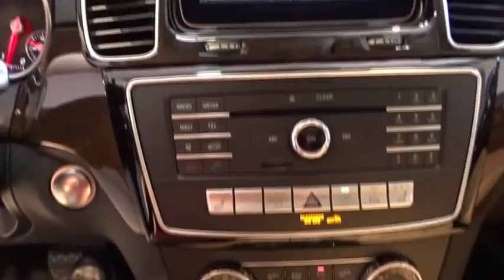2017 Mercedes-Benz GLS Walk-Around Rockville Centre, Nassau, Long Island, New York, Queens, NY HA813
2017 Mercedes-Benz GLS Walk-Around

ALL WHEEL DRIVE, BLUETOOTH, MOONROOF, MP3 Player, CHILD LOCKS, 3RD ROW SEAT, KEYLESS ENTRY, TURBOCHARGED, POWER LIFTGATE, ALLOY WHEELS! For years, the Mercedes-Benz GL has set countless standards among 7-passenger luxury SUVs. For 2017 it has been reborn as the GLS with fresh improvements including features such as LED lighting front and rear and bold new wheels from 19 to 22 inches. EASY-ENTRY 2nd-row seats make it easier for passengers to board while the standard power liftgate, power-folding third row and 60/40-split second row accommodate up to 93.8 cubic feet of cargo. Available comfort features include heated/ventilated front seats, heated 2nd-row seats, multicontour front seats with massage feature. A choice of 4 available engines includes a 255hp 3.0L V6 turbo diesel, a 362hp 3.0L biturbo V6, a 449hp 4.7L biturbo V8, or a 577hp handcrafted 5.5L AMG biturbo V8. All but the AMG engine are mated to a 9-speed automatic transmission with shift paddles while DYNAMIC SELECT is standard and lets you control your throttle response and other driving characteristics between 3 presets or a custom configuration. Standard 4MATIC all-wheel drive instantly sends power to the wheels that can use it best. The COMAND system's 8-inch central screen unites entertainment, navigation, driving systems and vehicle settings which can be controlled by the touchpad controller on the console. Two available premium sound systems made by harman/kardon or Bang & Olufsen can be had. A rear seat entertainment system lets passengers enjoy DVDs and video games together or independently, with two sets of wireless headsets and wireless remotes. Safety features include Active Lane Keeping Assist, Active Brake Assist, Blind Spot Assist, Lane Keeping Assist, Parking Assist with Parking Pilot, and Distance Pilot DISTRONIC which is a radar based adaptable cruise control system.